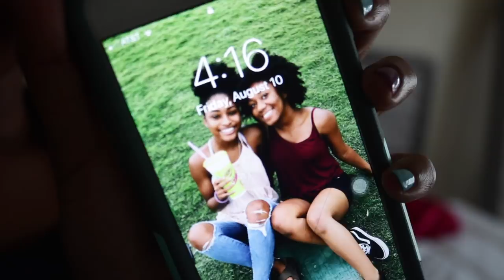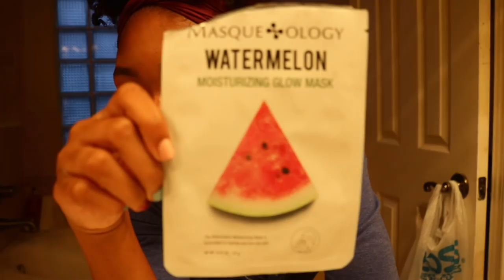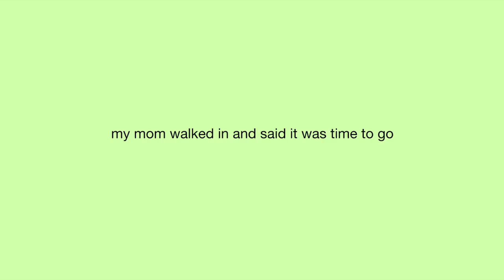GET READY WITH ME & VLOG: MY FIRST EVER QUINCEANERA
so this is kinda lit :)

DOTE CODE: dgru (you get $5, I get $5)
Last Upload:
Frequently Asked Questions:
Age? : 15 Years Old
Grade? (18-19): 10th Grade
Camera: Canon T6i
Editor: iMovie

get ready with me and vlog: my first ever quinceanera, grwm and vlog, how to dress for a quince, homecoming 2018, sophomore year